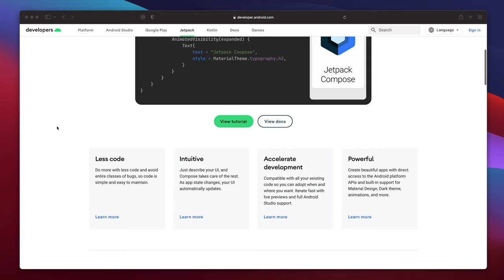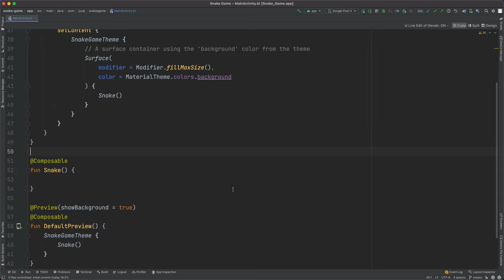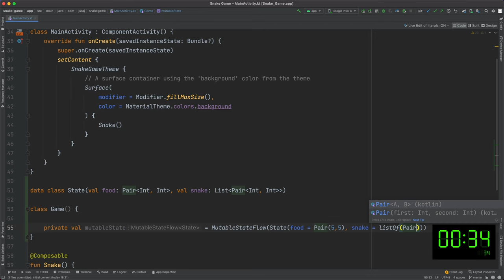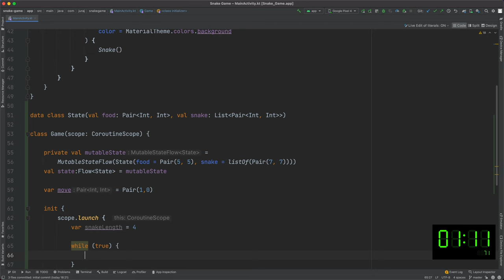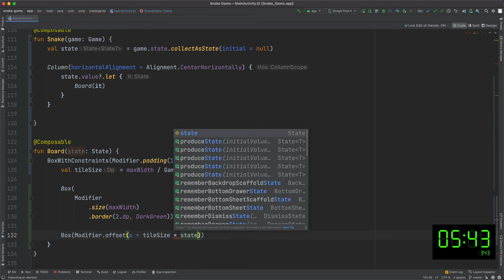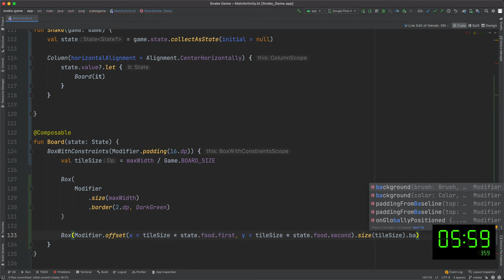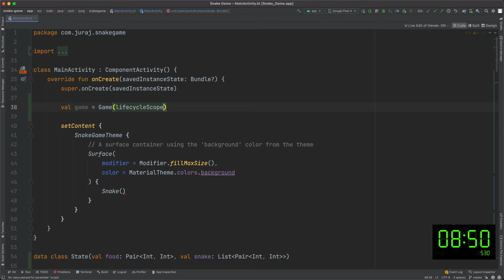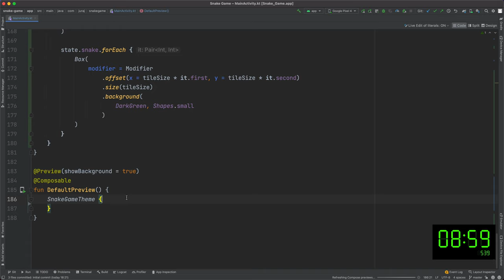Let's make Snake Android Game in 9 minutes | Jetpack Compose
Coding challenge: Build classic retro Snake Game in Jetpack Compose in under 10 minutes. In the end, I created a working game prototype in just 9 minutes. The source code is available on GitHub.

0:00 - Intro
0:20 - What is Jetpack Compose?
0:58 - Snake Game
1:50 - Programming
11:12 - Testing the Game